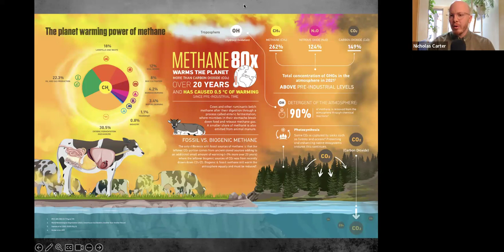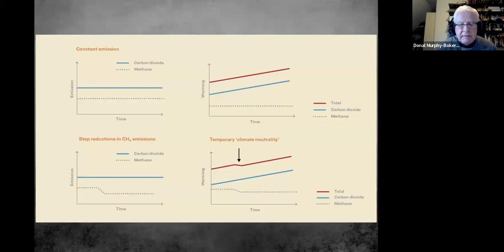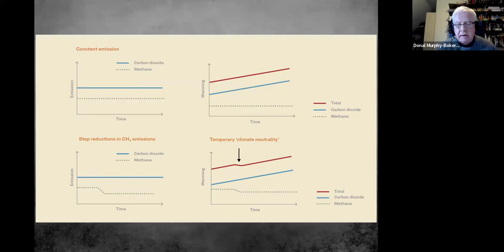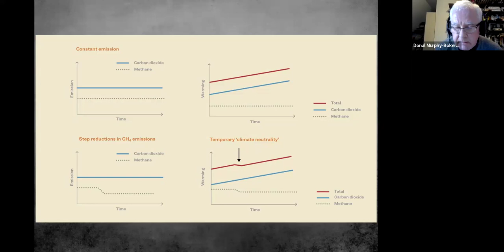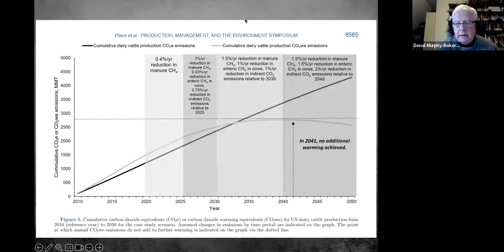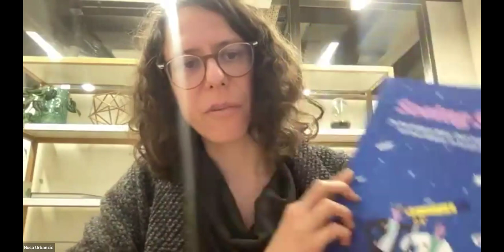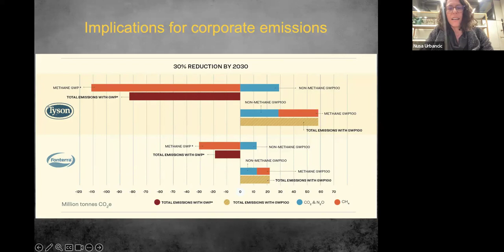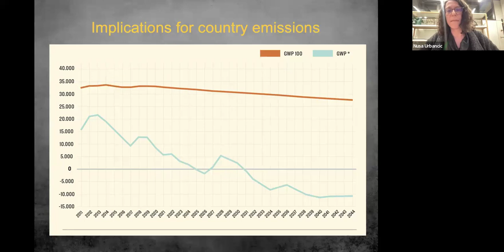Webinar: Livestock Methane: The use and misuse of GWP*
This webinar discuses the implications of using (or misusing) a new metric, GWP*, to address the methane emissions from the meat and dairy industries.